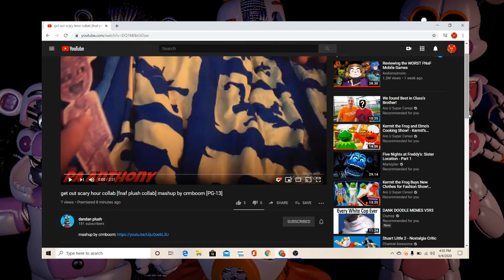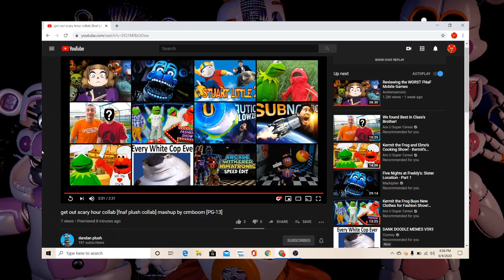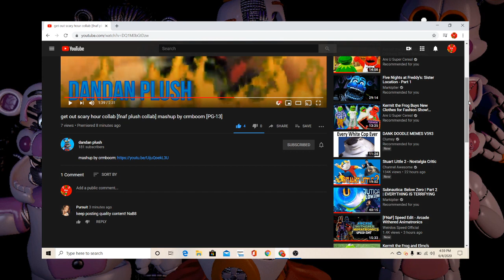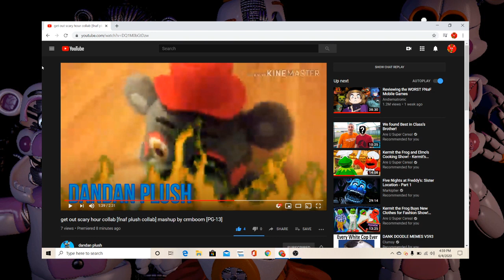Reaction: Fnaf Plush Get Out Scary Hour collab: By DanDan Plush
go check out dandan plush if you havent yet